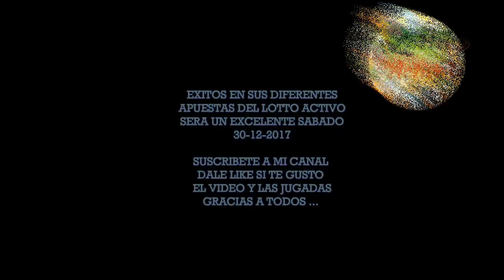JUGADAS DEL SABADO 30 / 12/2017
LES PRESENTOLAS ULTIMAS JUGADAS DEL 2017
JUGADAS FIJAS
DATOS PRECISOS

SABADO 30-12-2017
FALTA SOLO 1 DIA
PARA TERMINAR EL 2017
MUCHISIMAS BENDICIONES PARA TODOS LES DESEO LO MEJOR DE ESTA VIDA Y A SUS FAMILIAS MILLONES DE ALEGRIAS Y BENDICIONES ...
EXITOS EN SUS DIFERENTES
APUESTAS DEL LOTTO ACTIVO
SERA UN EXCELENTE SABADO
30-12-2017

EL VIDEO Y LAS JUGADAS